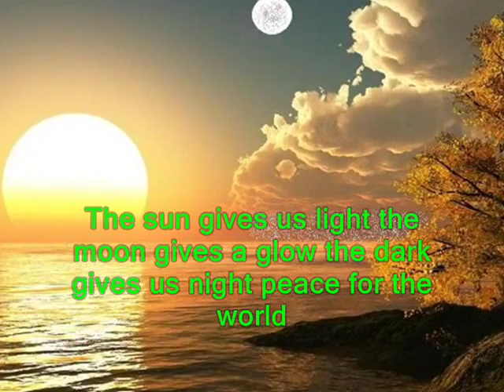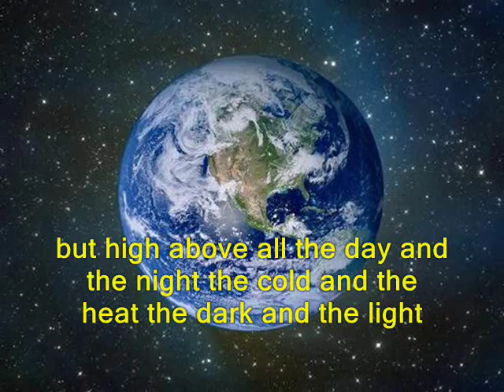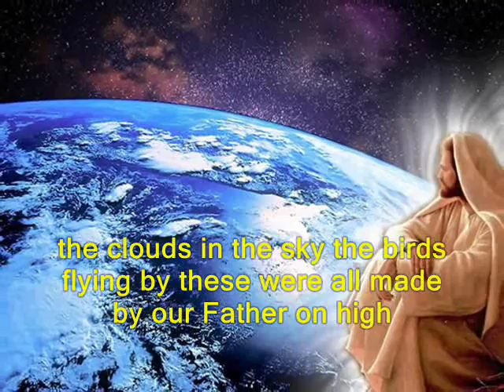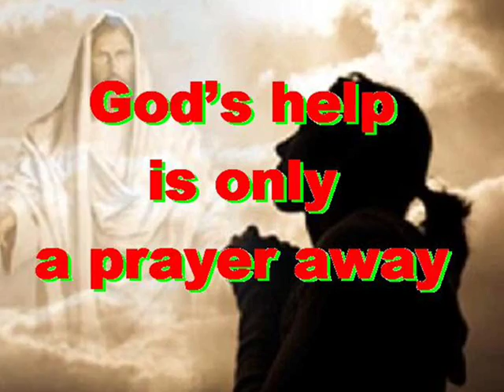#268.1- Our Father On High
Song # 268.1 from Our Gospel In Song Collection by Col Johnston. We have so much to be thankful to God for, the sun for light and warmth, the rain, our life and His love. God created all this and much more for us to share.
The sun gives us light, the moon gives a glow, the dark gives us night and peace for the world. The rain falls down and the water is cool, the clouds are so white and the sky is so blue. The night is for sleep and the day is for toil, we plant sow and reap as we work in the soil. We all share the warmth that the sun has to give, and we all choose the way that we want to live. Have love for each other, sister and brother, have love for your neighbor and any other. To follow His way is all that He asks to share in the promise He made in the past. High above all, the day and the night, the cold and the heat, the dark and the light, the clouds in the sky and the birds flying high, these were all made by our Father on high.
Thought for today: eyes of faith see God’s work.
Thought for the future: it’s never too late to turn to God. Where will you spend your eternity?